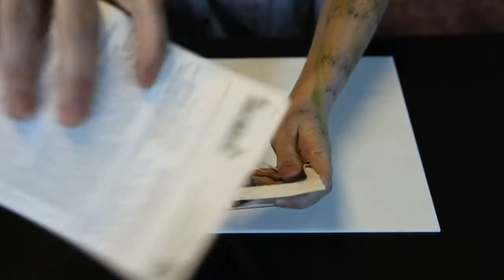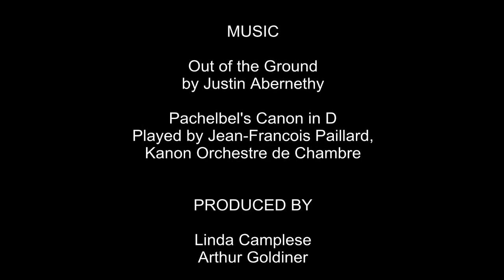Zombie Teeth Paint Tutorial and "Zombie Play Date" by Scarecrow Inc.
Watch this short demo to see how easy it is to get the best zombie teeth effects using Scarecrow's Zombie Teeth Paint & Blood Kit.  Scarecrow's all in one kit is an affordable alternative to buying multiple bottles of teeth enamel and mouth blood that you may not use.  Find it at your local Halloween & Costume shop, or, from an online retailer!

Continue watching to enjoy a glimpse into zombie lifestyle upon a successful apocalypse!